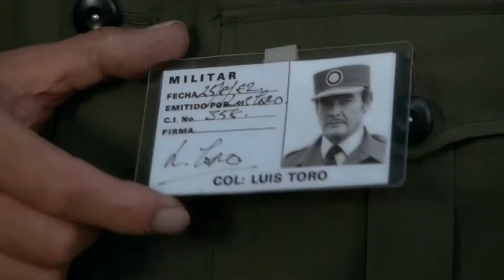14 01 13 All Time High Octopussy Rita Coolidge 05 56 11